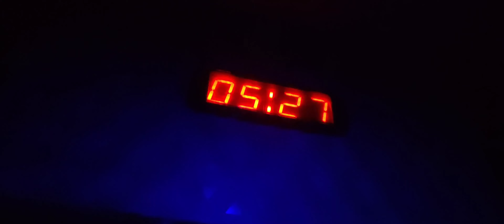बांके बिहारी मंदिर || VRINDAVAN || PREM MANDIR || VRINDAVAN VLOG || RADHE RADHE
बांके बिहारी मंदिर || VRINDAVAN || PREM MANDIR || VRINDAVAN VLOG || RADHE RADHE || MATHURA ||
Pali to vrindavan (day-1) with Family,Hope you love this Vlog.

keep supporting ♥️